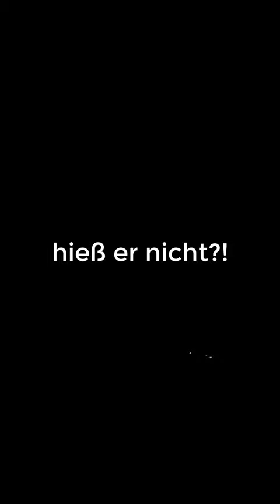HARRY POTTER und die SCHULE der ZAUBEREI?! 🥴